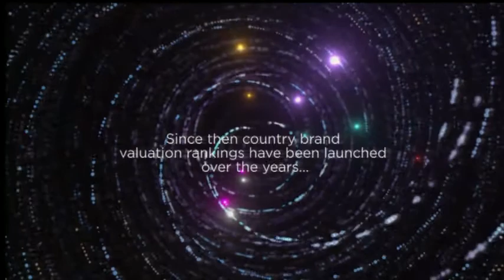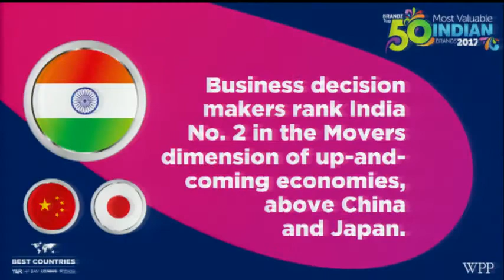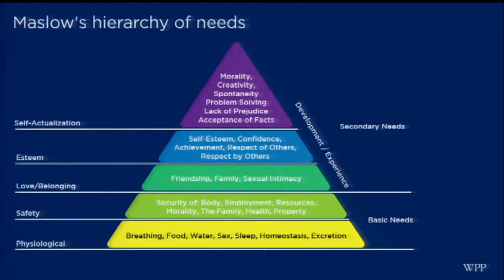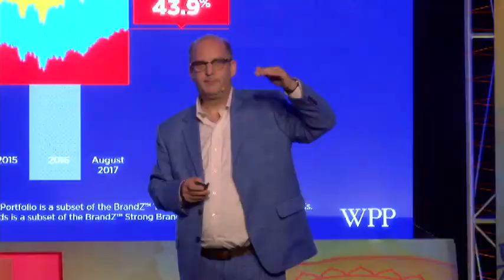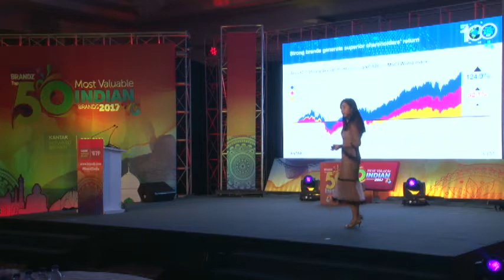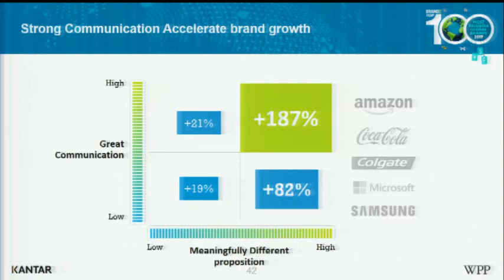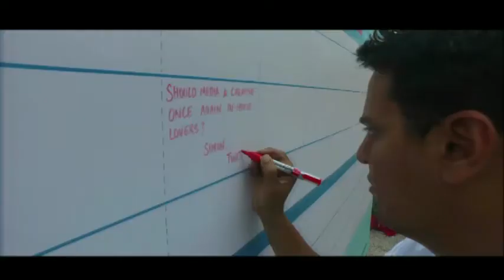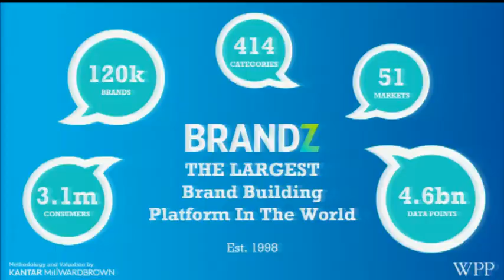BrandZ Top50 Most Valuable Indian Brands 2017 | Launch Event